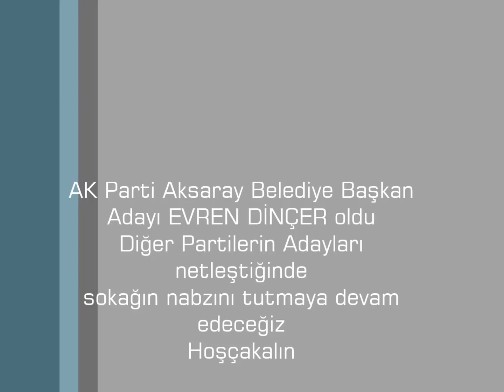Can Medya TV- Evren Dinçer İsmini Duydunuz mu Diye Sorduk...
AK Parti Aksaray Belediye Başkan Adayı Evren Dinçer olarak duyulunca sokağa çıktık... Tanıyor musunuz diye vatandaşa sorduk...